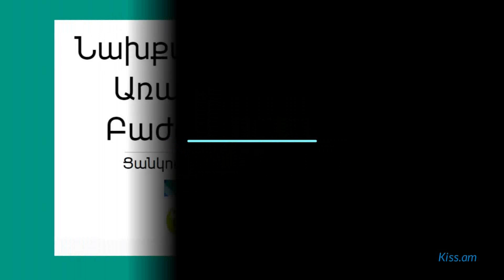3 պատճառ, թե ինչու ոչ մի պարագայում պետք չէ միասին մնալ զուտ հանուն երեխաների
Ցավոք, շատ ընտանիքներ կանգնում են նման խնդրի առաջ: Շատերը նախընտրում են, իրար չսիրելով, միասին մնալ հանուն երեխաների՝ կարծելով, որ այդպես իրենց երեխաների համար ավելի լավ կլինի: Սակայն դա, մեղմ ասած, շատ հեռու է իրականությունից:

Ձեզ ենք ներկայացնում 3 պատճառ, թե ինչու ոչ մի պարագայում պետք չէ միասին մնալ զուտ հանուն երեխաների:

Շարունակությունը` հոլովակում:
Ներկայացնում է Հայկ Բլբուլյանը: